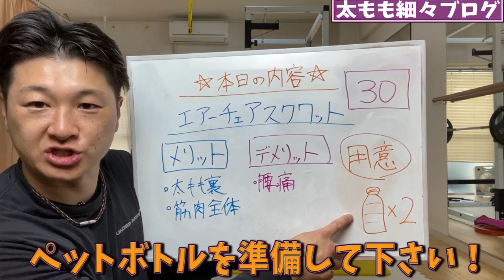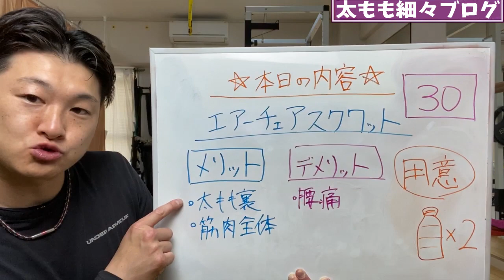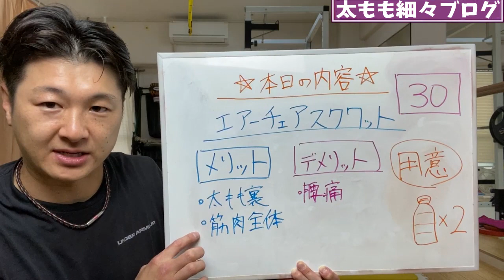ENG/한 ) スクワットより足痩せに効果的なエアーチェアスクワット！太ももの裏にピンポイントで効く！Easy squat workout diet body!!